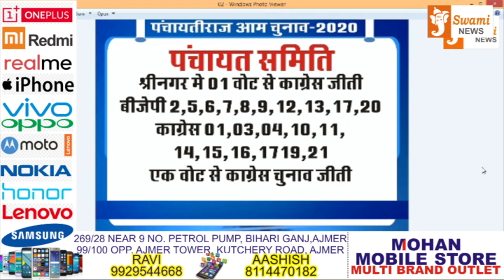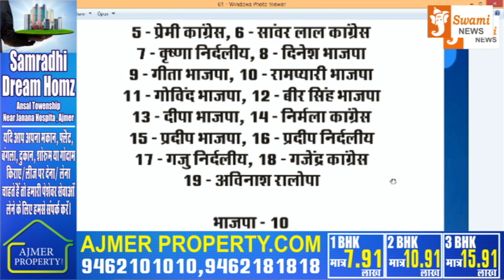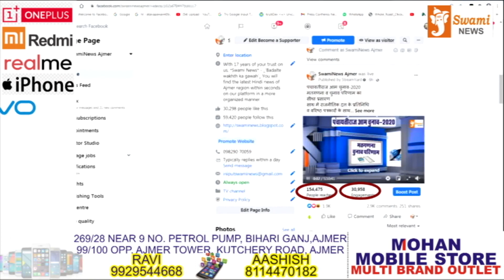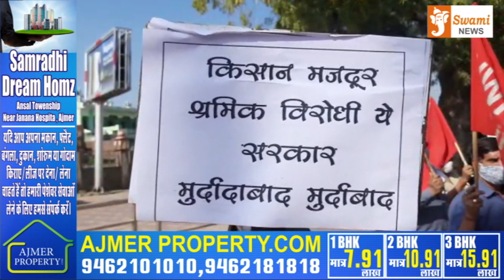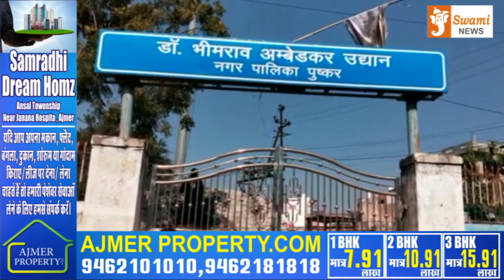08 Dec 2020 | Swami News | Top10 News | Ajmer | स्वामी न्यूज पर देखिए दिन भर की टॉप 10 न्यूज